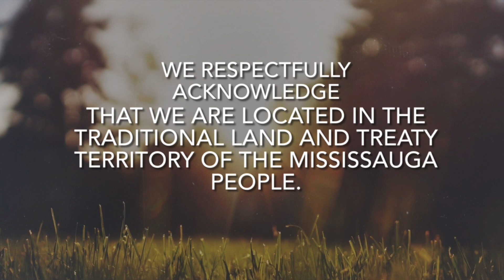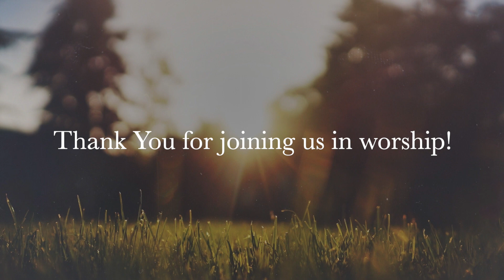Online Worship Expression for September 12th.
If only we could hit the reset button and start over, everything would be great, right? Today we will see how that worked out for Noah, and how it can work out for us. The Scripture Focus is Genesis 9:1-7 plus the whole story of Noah.

The playlist of songs and hymns that go along with today’s worship expression can be found